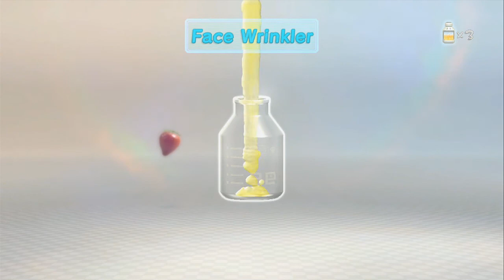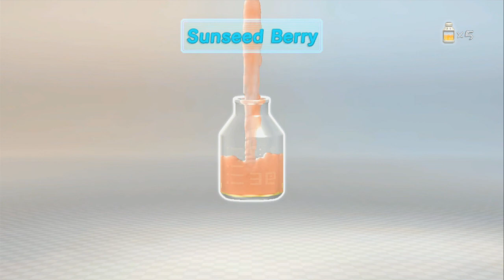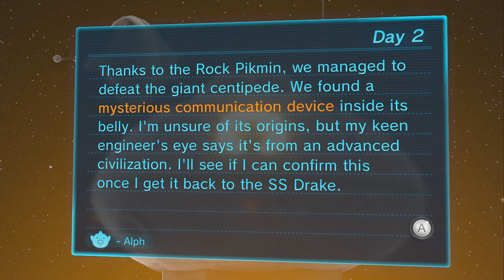Pikmin 3 - Day 2 - Reuniting with Brittany with Commentary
Be sure to MASH that like button if you enjoyed, and I will see you all later...